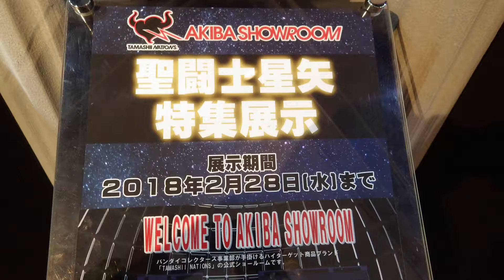魂ネイション 聖闘士星矢展/